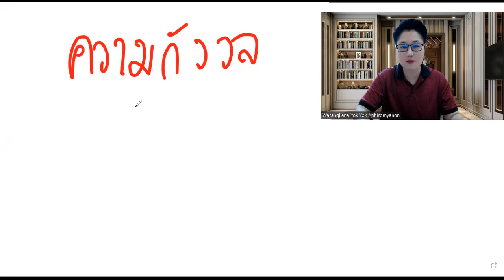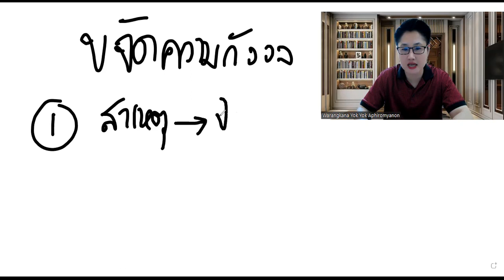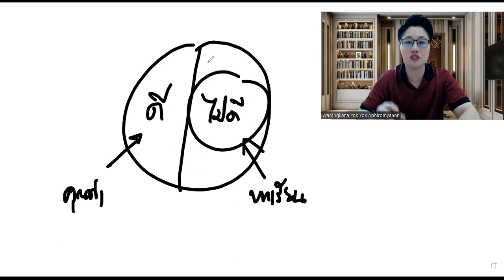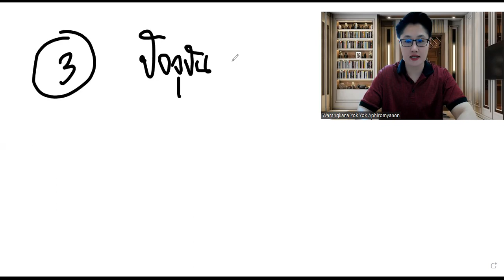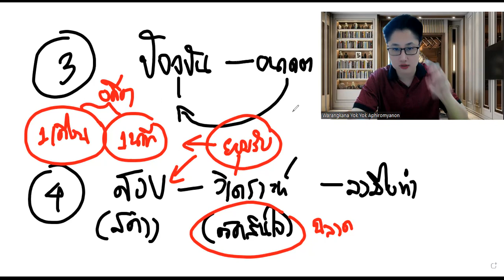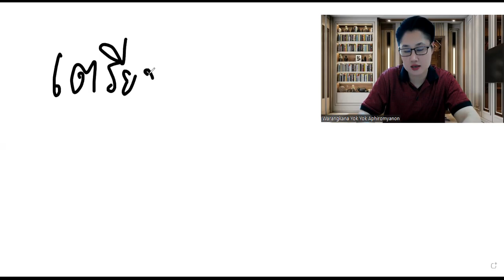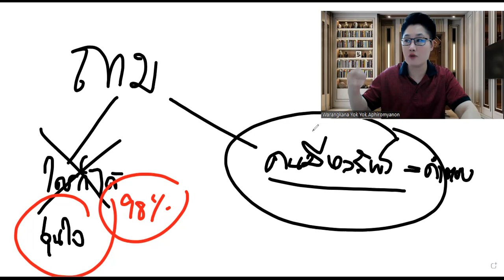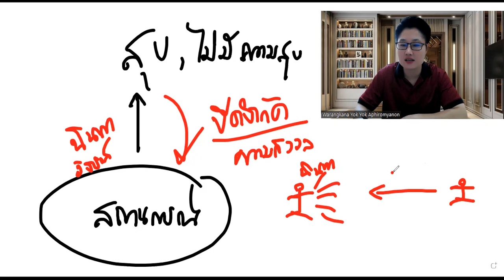หนังสือเสียง จุดแข็งของมนุษย์ Preview วิธีขจัดความกังวล เดล คาร์เนกี / Premium Content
🚩Live สอนฟรีทุกวันพุธ เสาร์ อาทิตย์
9.00 ที่ Tiktok
16.00 ที่ เพจ โอปป้าอิสาน

16.00 ที่ Youtube โอปป้าอิสาน

✅Blockdit

✴รวมทุกช่องทาง